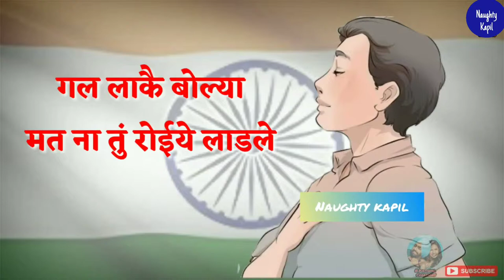Medal/Whatsapp Status/Gulzaar Chaniwala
Medal gulazaar channiwal WhatsApp Status